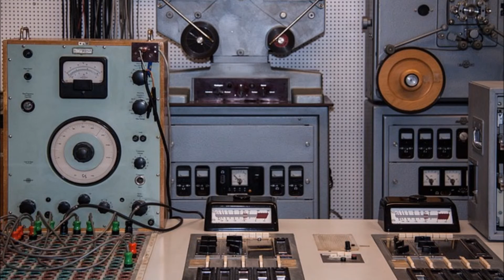The Well Tempered Synthesizer (Prelude B3-911 In G Major) by Luke Kirby Superstar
Official Book Store Official Merchandise Store pop popular pop music popular music classical music luke kirby the you i love a me in my of to and it on your for be don't is i'm little all do baby heart with that time it's when one girl what song video get man night got like go up just no can't you're if so from contemporary composition modern classical superstar, Official Book Store